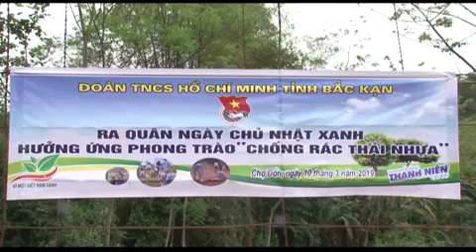Truyền hình thanh niên tháng 3/2019